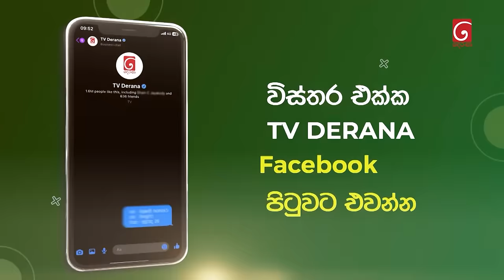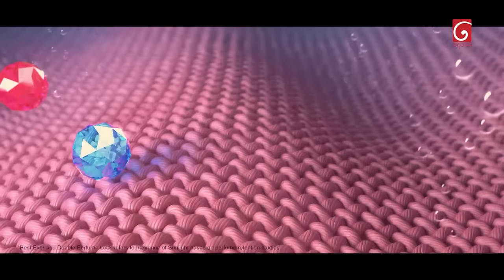Iskole (ඉස්කෝලේ) | Episode 801 | 03rd April 2024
Iskole ( ඉස්කෝලේ )

Director : Salinda Rathnayaka

Producer : Dhammika Aluthgedara